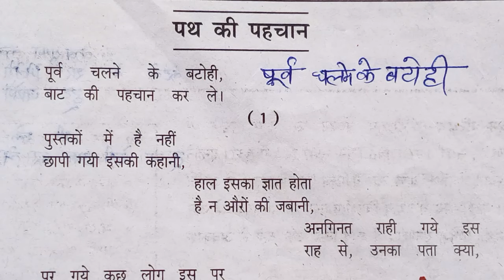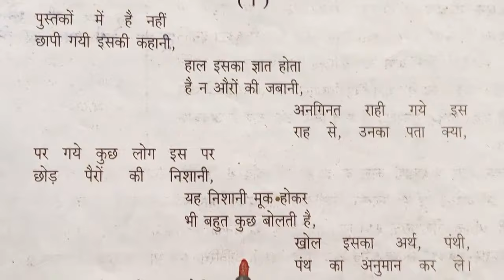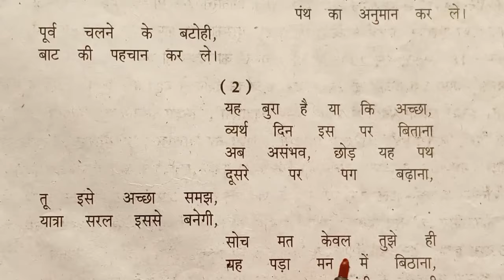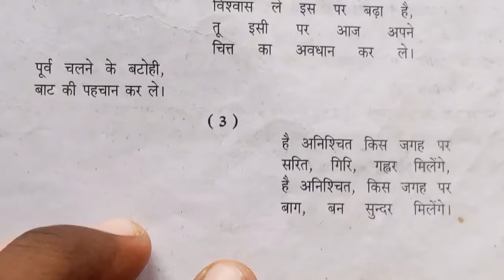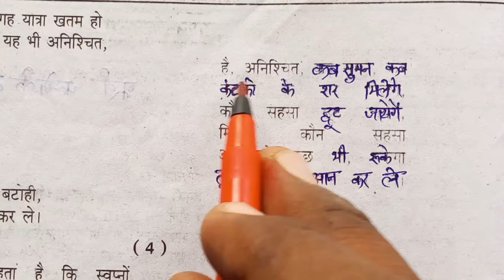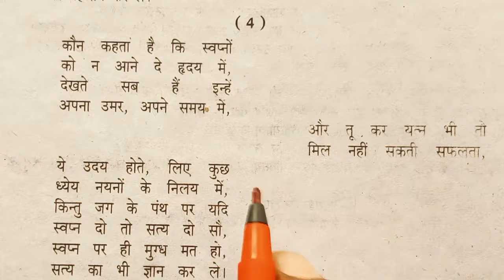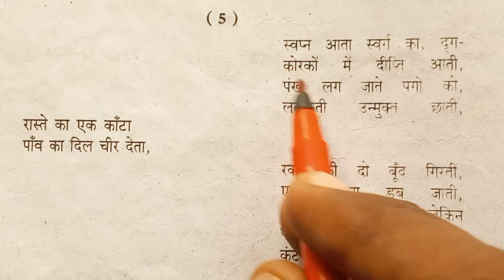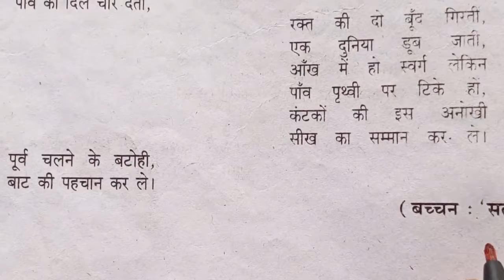पथ की पहचान की लिखित व्याख्या। path ki pahchan ki vyakhya. पथ की पहचान कक्षा 9 । path ki pahchan.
पथ की पहचान कक्षा 9 हिंदी
कक्षा 9 हिंदी पथ की पहचान की व्याख्या
पथ की पहचान की लिखित व्याख्या
पथ की पहचान कक्षा 9 हिंदी संपूर्ण व्याख्या
path ki pahchan ki vyakhya
path ki pahchan ki likhit vyakhya by learn With Rp
path ki pahchan class 9 hindi ki vyakhya